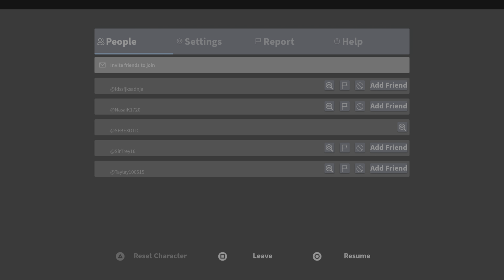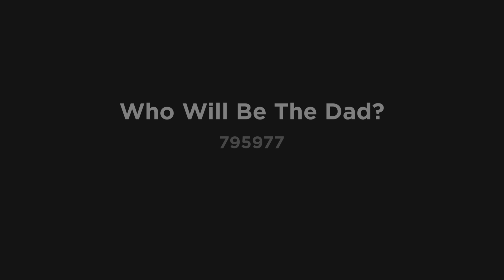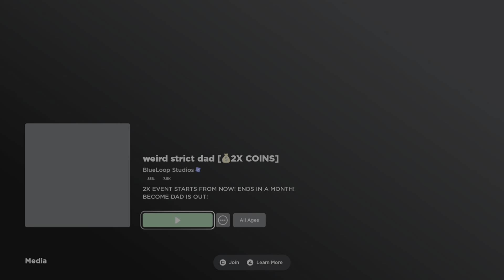Playing as the dad in weird Strict dad (NEW UPDATE)